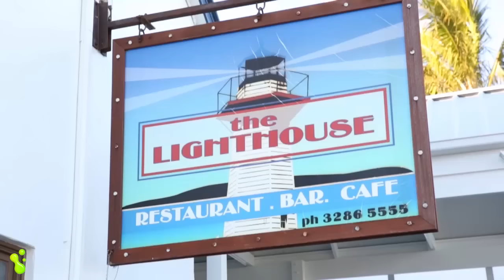1 Seacrest Court, Raby Bay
Property Presented by Tomas Tonks-Foote from The Peter Houliston Team at freedomproperty.com.au